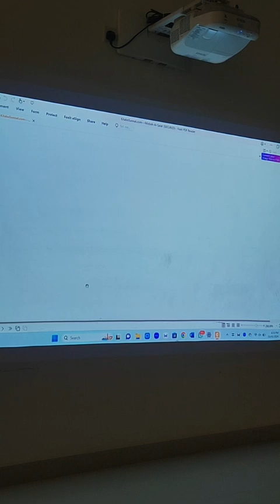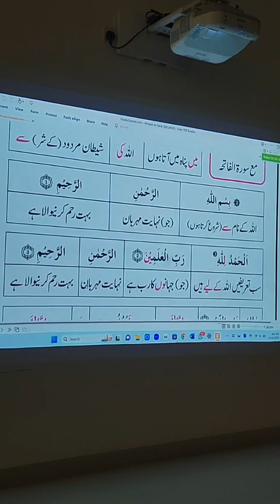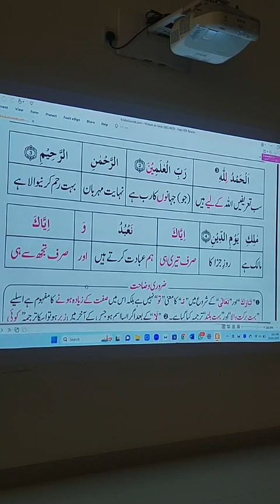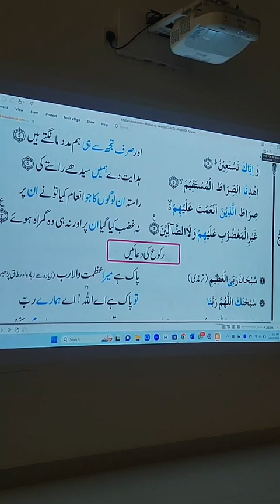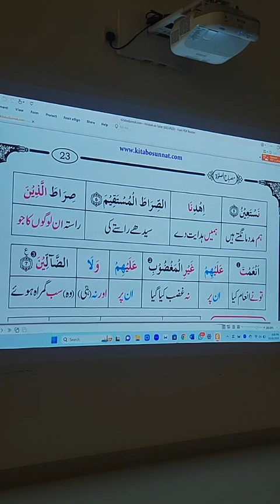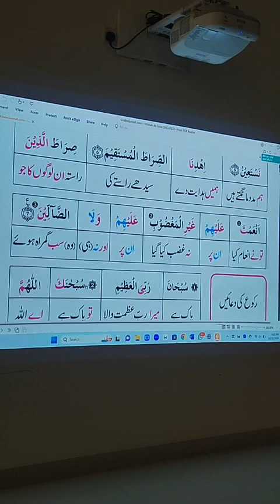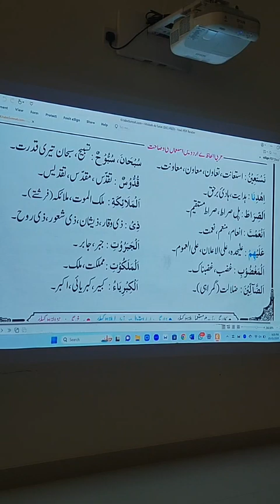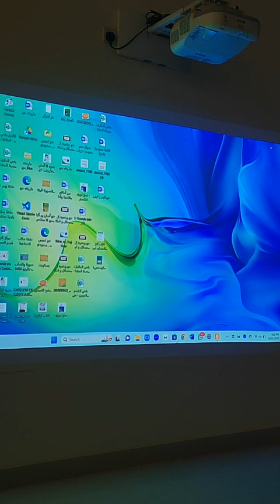namaz ka tarika❗practical❗sheikh abu muhammad abdul majid